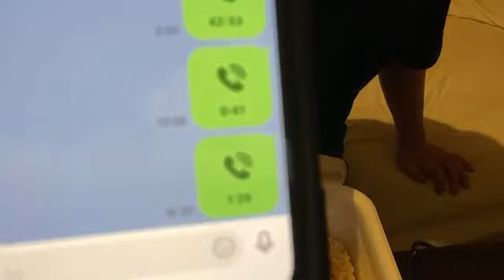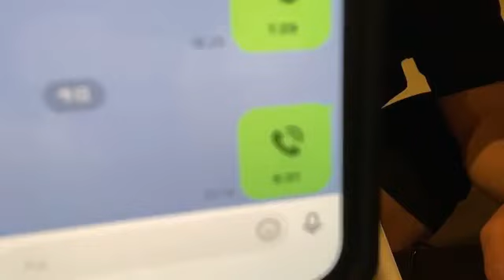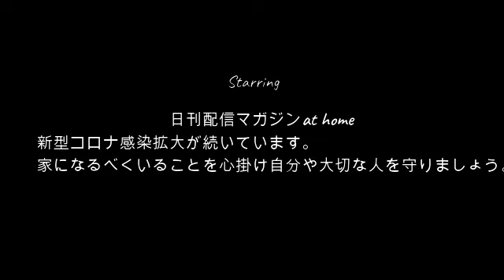【ぜろみさは今】ぜろわん!!みさと通話する4月21日